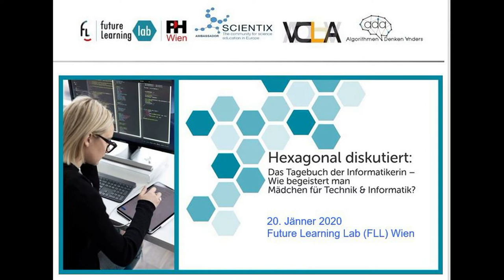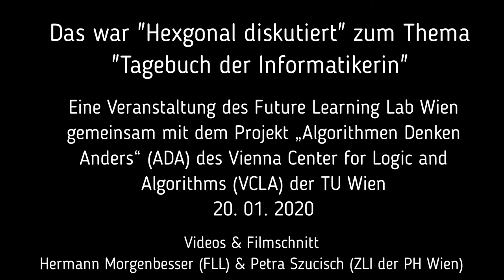MINT in Österreich: Testimonials aus Hexagonal: Mädchen für Technik und Informatik begeistern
Am 20. Jänner 2020 von 13 bis 16 Uhr wurde im Future Learning Lab Wien (1100 Wien, Daumegasse 5, Haus 5 der PH Wien) ein spannendes Thema diskutiert: „Das Tagebuch der Informatikerin“ – Wie begeistert man Mädchen für Technik & Informatik?

Die Veranstaltung wurde vom Future Learning Lab Wien gemeinsam mit dem Projekt „Algorithmen Denken Anders“ (ADA) des Vienna Center for Logic and Algorithms (VCLA) der TU Wien organisiert.